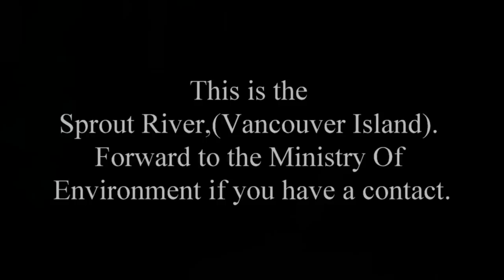WTF Did I Just Film In Our Salmon River??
Pretty certain this isnt cool. anyone have a link to the ministry, send it to them. This is the Sprout River BC, Vancouver Island.